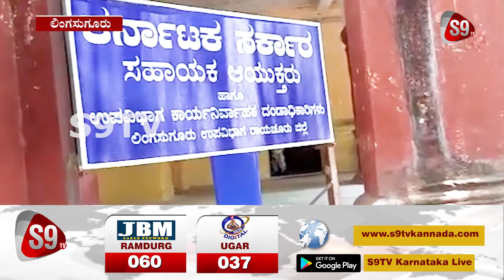ಜಾಗ ಒತ್ತುವರಿ ಕ್ರಮಕ್ಕೆ ಮನವಿ